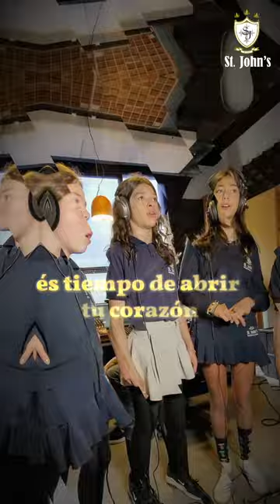it's christmas - St. John's music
Canção natalina original, produzida por mr. Maurício, professor de produção musical na St. John's, com a participação dos alunos dos years 05, 06 e 07 na composição da letra e de toda a família St. John's nas vozes.